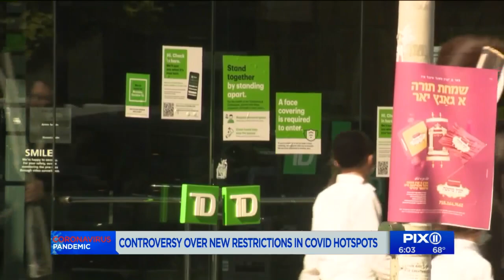Controversy over new restrictions in COVID-19 hotspots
A prominent member of the Orthodox Jewish community in Brooklyn says he will turn himself in to police for allegedly inciting a riot this week during protests against the state’s new coronavirus cluster restrictions.